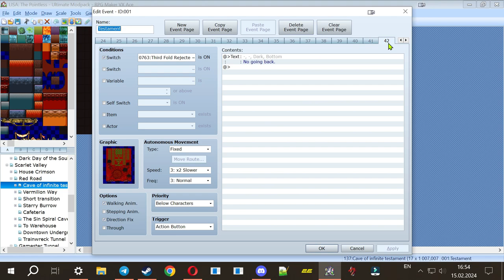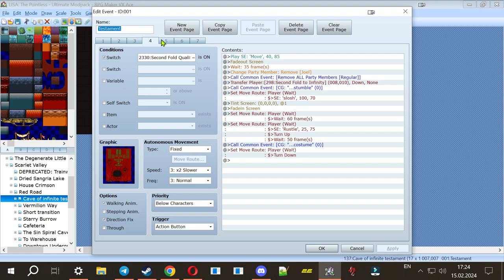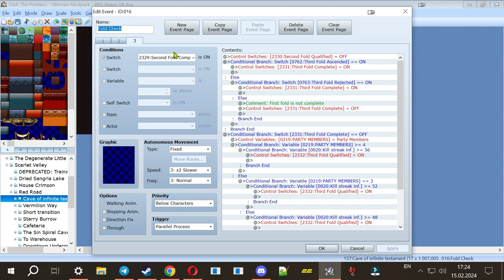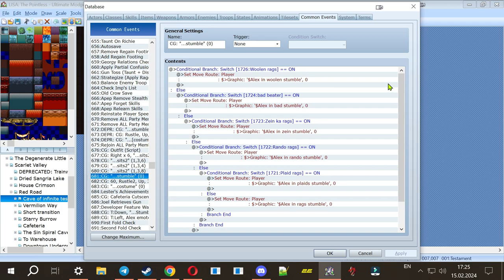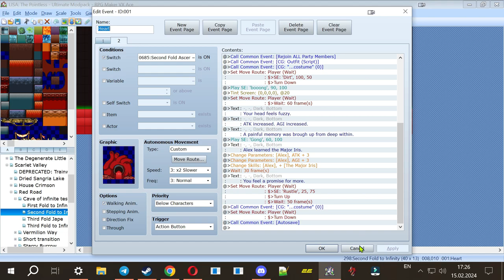Ultimate Fix: Internal Rework Example | AMAZING Refactoring!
Scary? Or EPIC?

Scary and Creepy Ambient.
"La Di Da" - Yakuza 0 OST.

0:00 Ultimate Mod Pack Code
01:36 Ultimate Fix Code